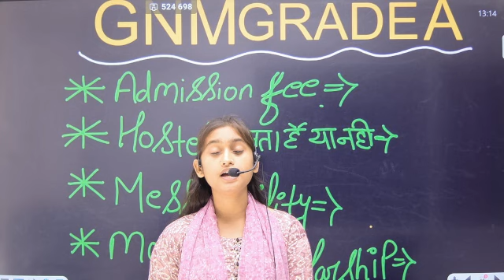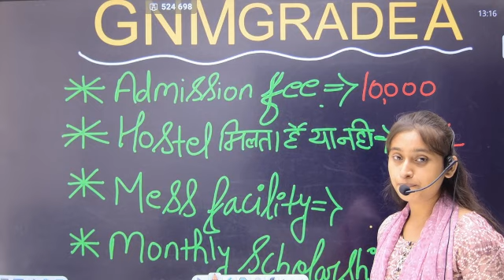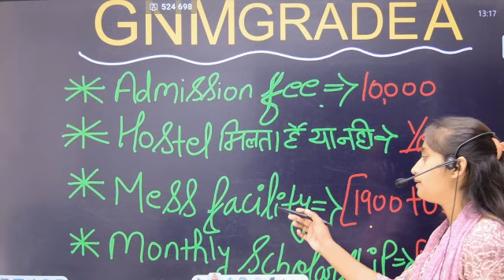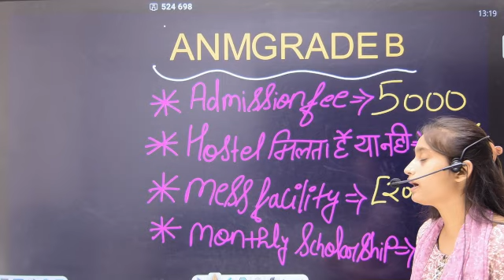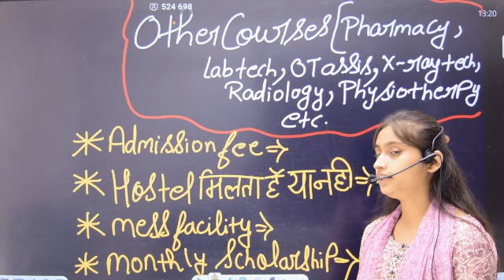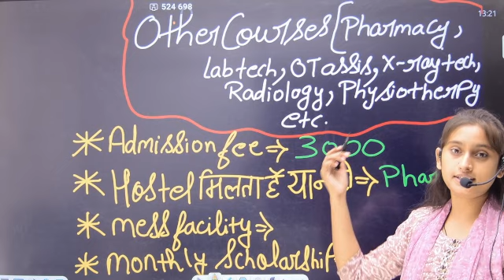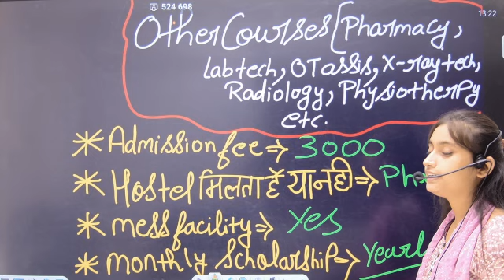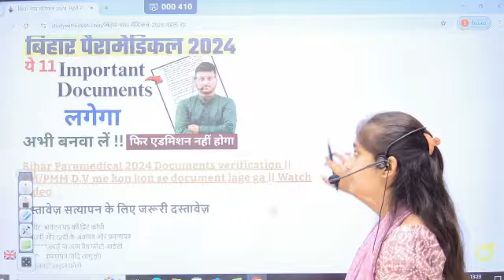Bihar paramedical 2024 Gnm & Anm courses fee/hostel fee/mess fee/ kitna lgta hai? complete details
Bihar paramedical 2024 result|| Bihar Paramedical 2024 ka result kab ayega?
Bihar_Paramedical_2023_ka_form_ kab_aayega
Bihar (pm/pmm) best books 2023|
math_vvi_question_for_pm/pmm_2023
Physics_vvi_question_for_pm/pmm_2023
Chemistry_vvi_question_for_pm/pmm_2023

current_affairs_question
Bihar paramedical 2024 vvi question|| Bihar paramedical previous years Question paper

BIHAR paramedical gk previous years question|| Bihar paramedical GK 2024 VVI Question
paramedical_answers key

Raju bhaiya, [6/25/2023 1:51 PM]

Study with Ritesh offical Telegram Channel :-
Studywithritesh